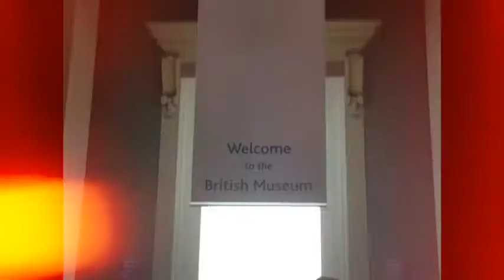Living London by Italians and Spanish